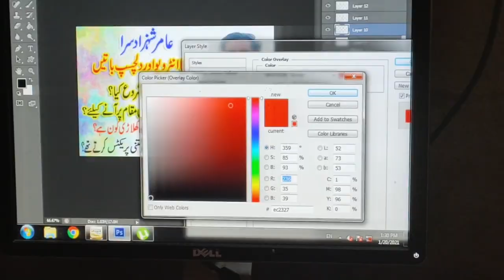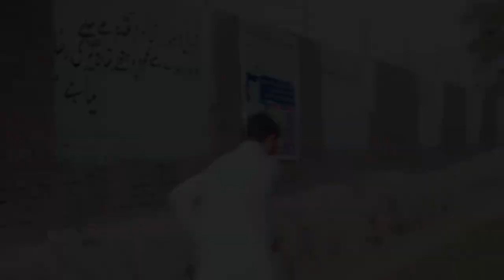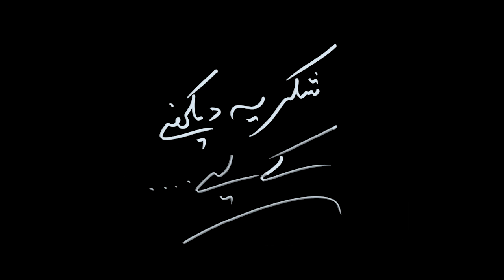Football Match Vlog Video.....